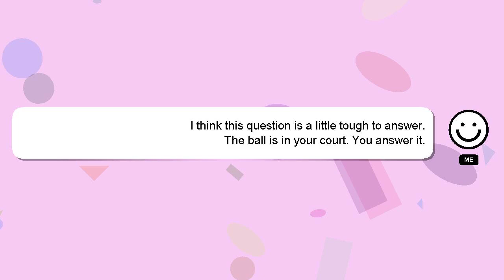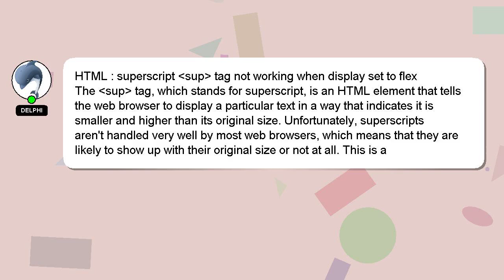HTML : superscript sup tag not working when display set to flex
set flex working superscript : display sup when not HTML to  tag